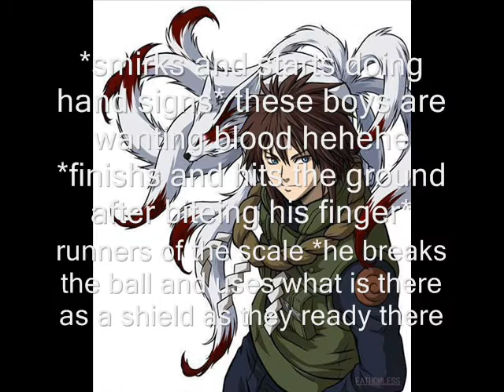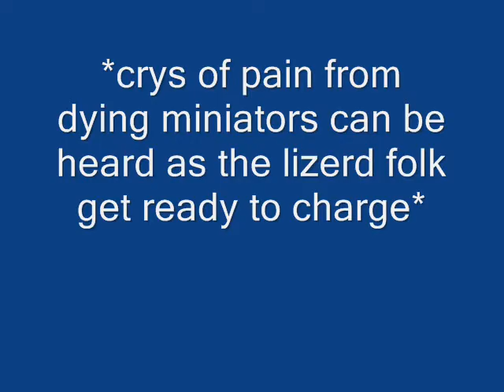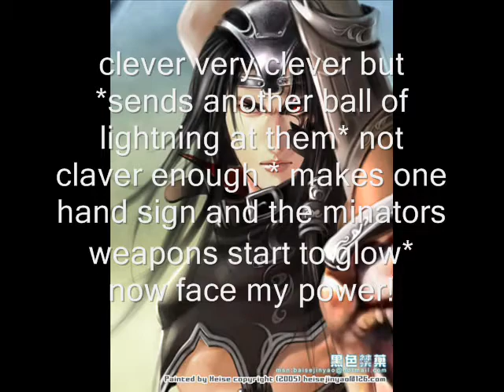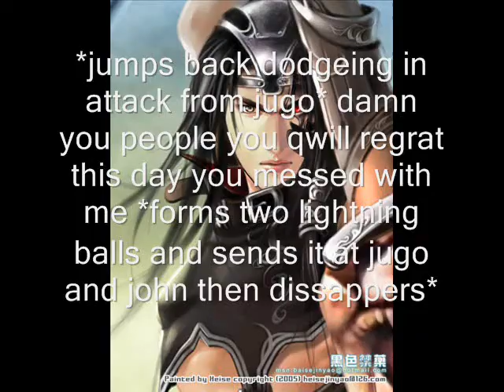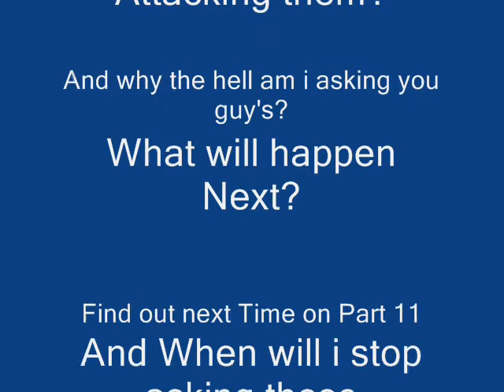SasuSaku Movie the day you slipped away part 10